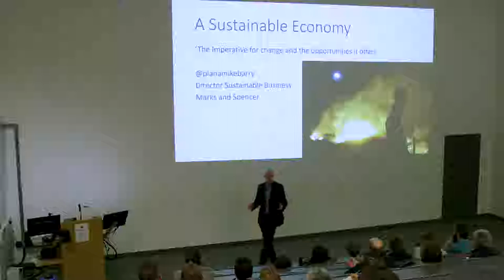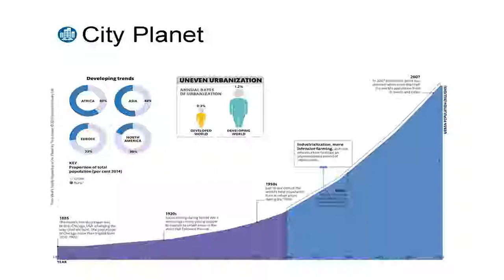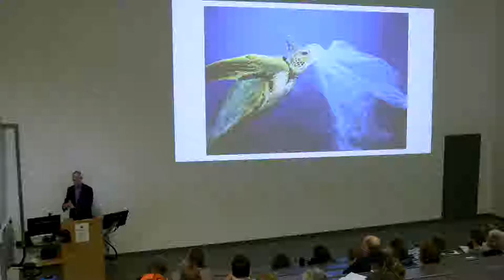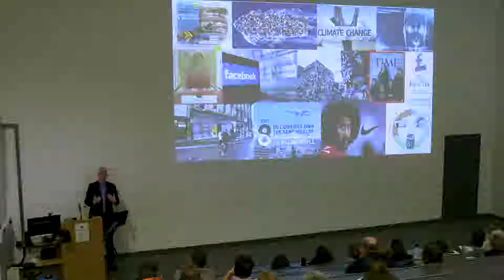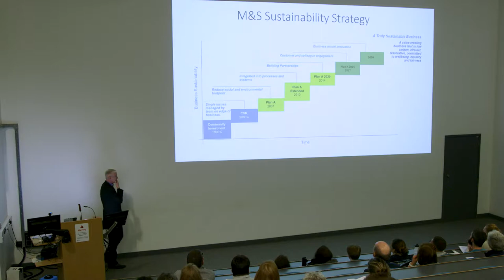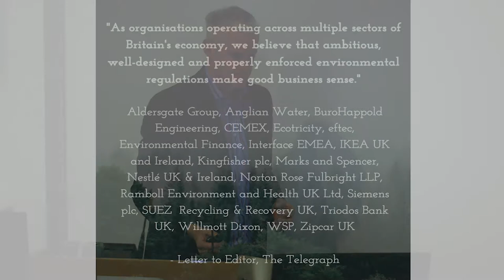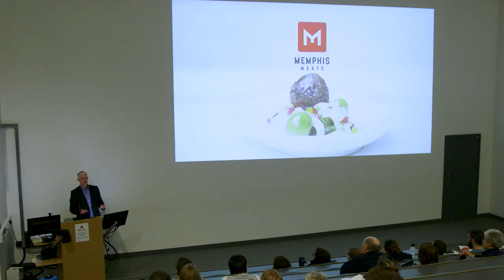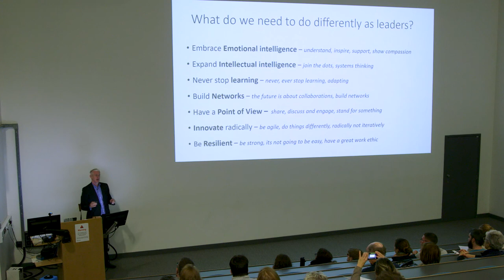Marks and Spencer's Plan A programme: translating science into meaningful action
Sustainable Earth Institute Christmas public lecture from Mike Barry, Director of Sustainable Business at M&S